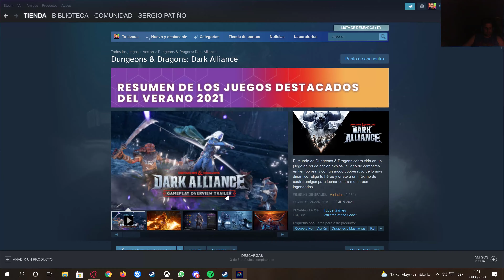Zombie Army 4 Dead War - Capítulo 3